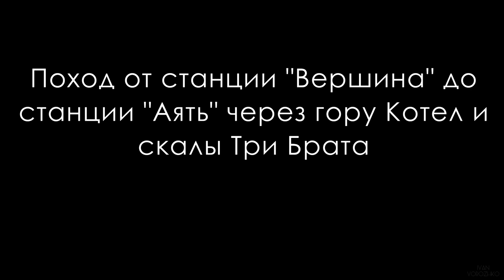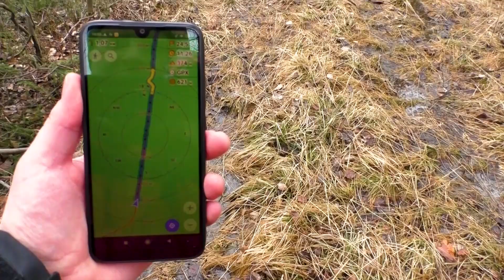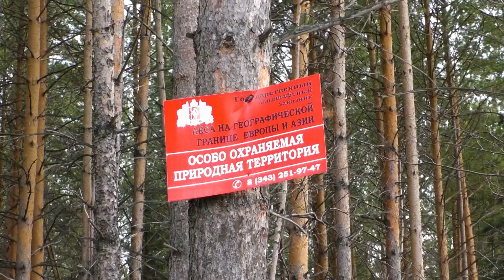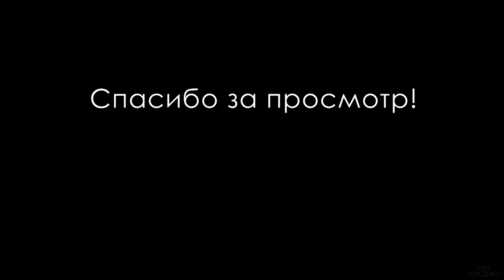Весенний поход. Гора Котёл, скалы Три Брата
Хоть обстановка на данный момент и оставляет желать лучшего, мы рискнули выбраться в лес и сходить в поход. Он и так уже дважды откладывался по разным причинам, а желание находится на природе с каждым днём становилось всё более невыносимым.
Наш путь начинался от станции "Вершина" и более десяти километров шёл по прямой. Под ногами сменяли друг друга вода, грязь и снег, а с неба по очереди шли снег и дождь. Под вечер температура опустилась ниже нуля, а мы уже были на горе Котёл. Ночью было немного прохладно, но терпимо.
Изначально планировали на второй день дойти до станции "Таватуй", но дорога была не наезжена и покрыта глубоким, мокрым и рыхлым снегом, по которому предстояло пройти неизвестно сколько - может 2-3 километра, а может все 10! Поэтому пересмотрели маршрут и пошли в поселок Аять с одноименной станцией. Километраж от развилки был такой же и заодно посетили скалы Три Брата. Таким образом мы открыли свой походный сезон в этом году!
Друзья, обратная связь - хороший стимул для продолжения. До скорых встреч!